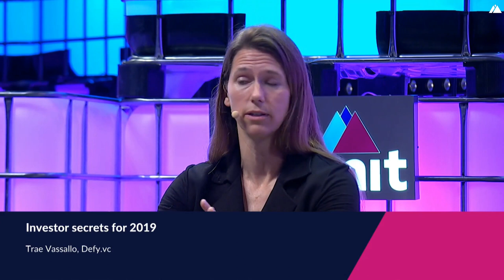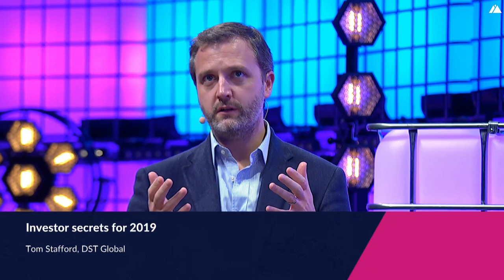Investor secrets for 2019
Join Tom Stafford, Trae Vassallo, Juliet de Baubigny and Dan Brody, some of the world's leading VCs tell us where they will be investing their money over the next 12 months.